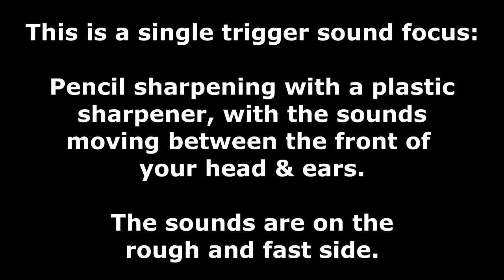LoFi ASMR Audio | Constant Pencil Sharpening Sounds [Binaural | No Talking]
Fast, constant, pencil sharpening sounds, for those into stronger triggers.
It may not sound like it, but around 10 different pencils were sharpened in order to provide the slightest variety of sound :P

Since I intended this as a more natural, LoFi, sound, I left some of the background noise and hints of other sounds in the room there. Also, do note that the page cracking is naturally loud.
I recorded these using a Blue Yeti microphone in binaural setting. This is a sound-only ASMR video, with no talking parts at all.

I hope this helps you relax, fall asleep, or experience the wonderful tingly feeling of ASMR. If so, please let me know. Also let me know of what I could improve or add upon the style of this video. I am open to other video ideas as well!

Autonomous sensory meridian response (ASMR) is a tingling sensation that typically begins on the scalp and moves down the back of the neck and upper spine.
ASMR signifies the subjective experience of "low-grade euphoria" characterized by "a combination of positive feelings and a distinct static-like tingling sensation on the skin". It is most commonly triggered by specific auditory or visual stimuli, and less commonly by intentional attention control. (-from Wikipedia)
ASMR videos have been helpful to lots of individuals, such as anxious or insomniacs, and even those not being able to experience it, but need help in order to relax, feel a bit better, or fall asleep. In other cases, people simply enjoy either the background noise or the audio-visual scenery and set behind a video concept.
My personal mission is to provide audio-visual video experiences that enable these goals.